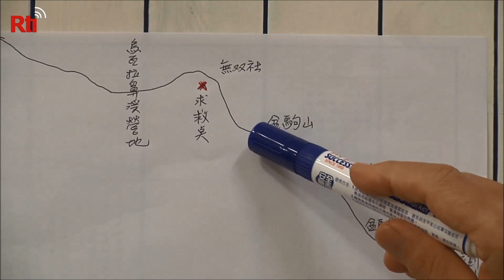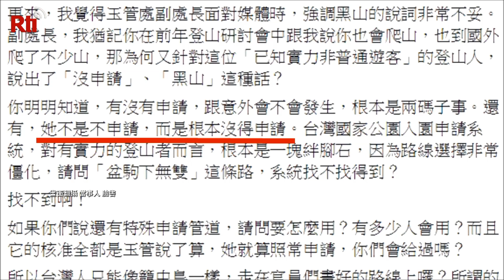【RTI】Vídeo del día – “Montañera del bikini” muere tras caer en un valle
Gigi Wu es conocida en Taiwán como la “montañera del bikini” por conseguir fama en Internet subiendo zonas montañosas en traje de baño. Su página de Facebook cuenta con 8000 seguidores. Desgraciadamente, ayer hubo de llamar a los servicios de rescate tras sufrir una caída de 20 metros que finalmente le ha provocado la muerte.